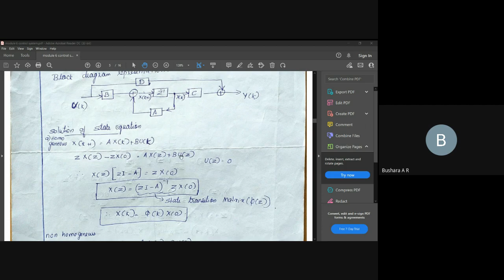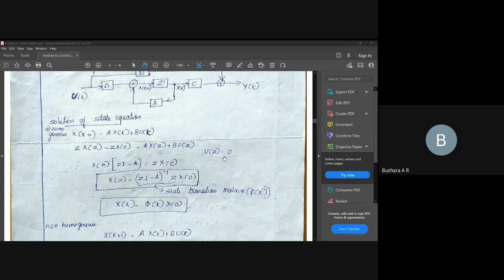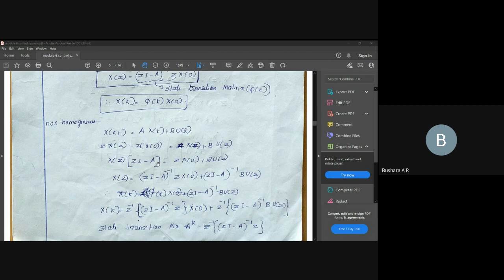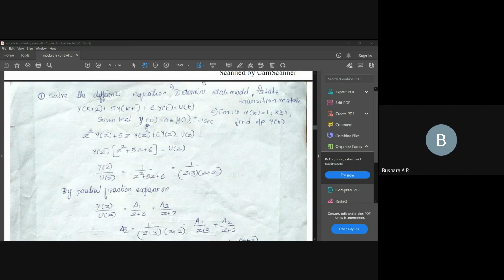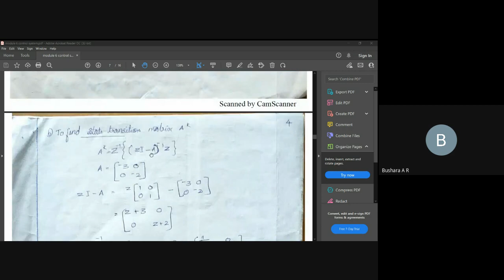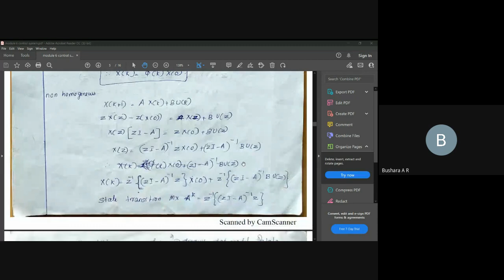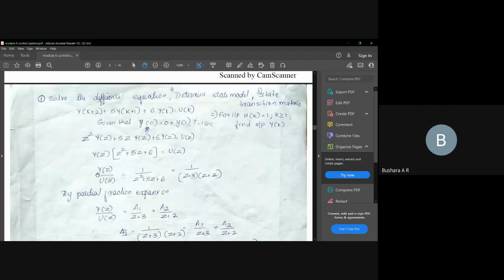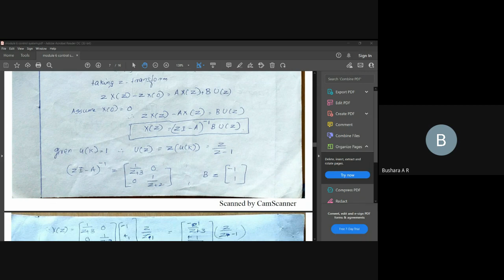STATE SPACE REPRESENTATION OF DISCRETE TIME SYSTEM | MODULE 6| CONTROL SYSTEM| KTU